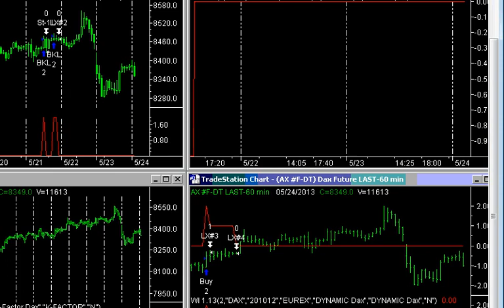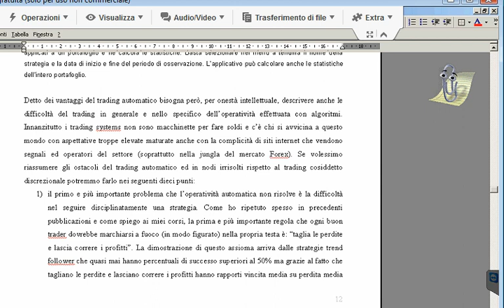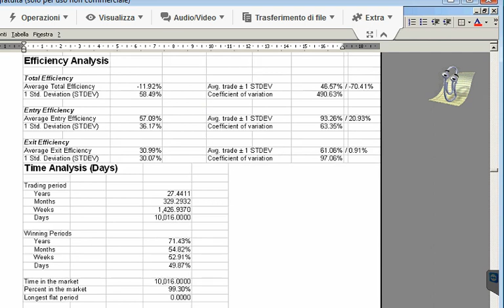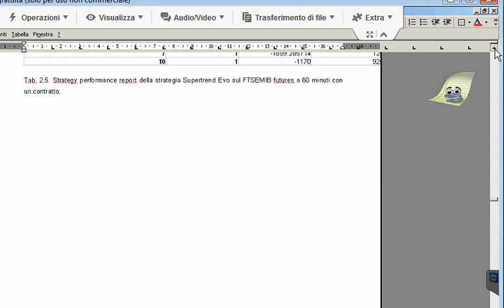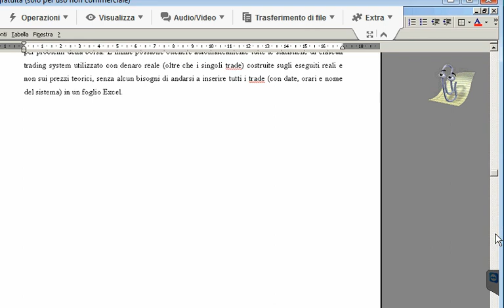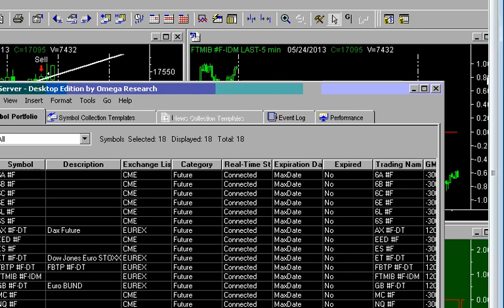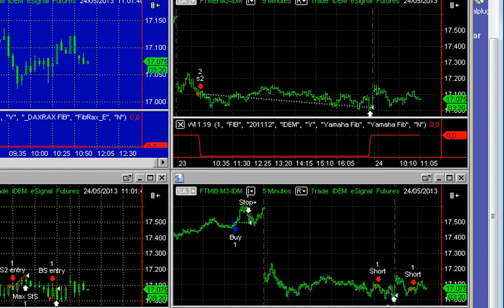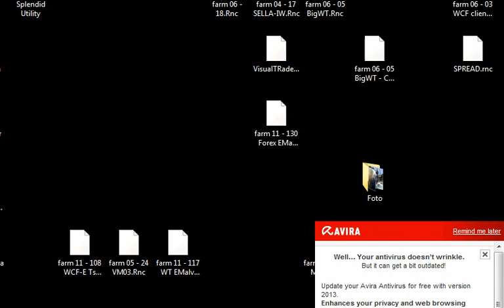PROGETTARE TRADING SYSTEM VINCENTI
Enrico Malverti, noto trader quantitativo, presenta il suo ultimo libro sui trading system edito da Hoepli, illustrando una serie di strategie didattiche ed evidenziando le potenzialitÃ  e le difficoltÃ  del trading automatico riscontrate in 12 anni di esperienza sui mercati. Interviene alla conferenza Gabriele Villa di Borsa Italiana spiegando come gli scambi di borsa possano essere influenzati dall'high frequency trading.